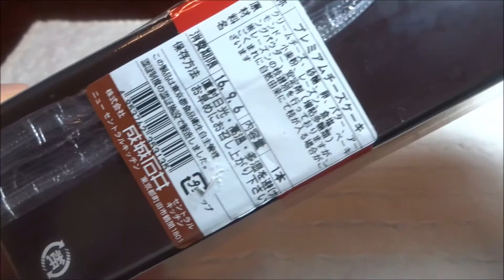成城石井のチーズケーキ スーパーNo.1スイーツ!! Cheesecake/Seijoishii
成城石井の大人気スイーツ「プレミアムチーズケーキ」です。
This will launch a Japanese supermarket, "Seijoishii", is very popular Sweets "premium cheese cake".